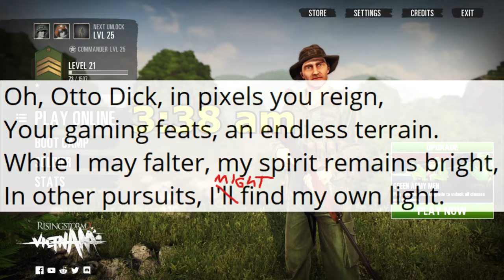Noob RAT vs CHAD Gamer (Rising Storm 2 Vietnam)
A noob rat vs a chad gamer in rising storm 2 vietnam. The only way to stay alive in this game is to hide somewhere and never move. The only way to win is to use onlt the dirtiest tricks.

With Otto_dek

(can't leave a proper links outside yt coz the channel is small)
Sokolniki Sessions

00:00 rules
00:35 rat strats
02:50 chad strats
04:39 the punishment